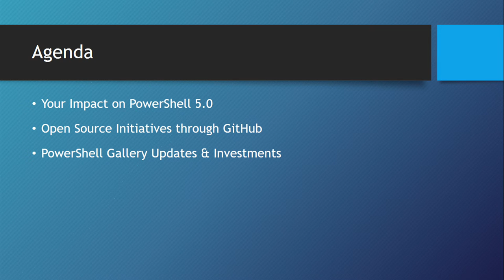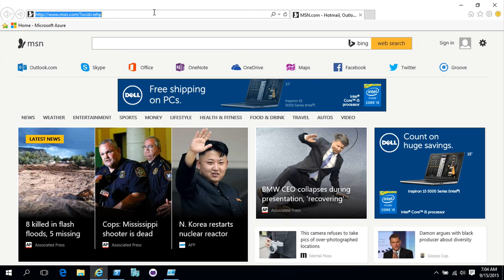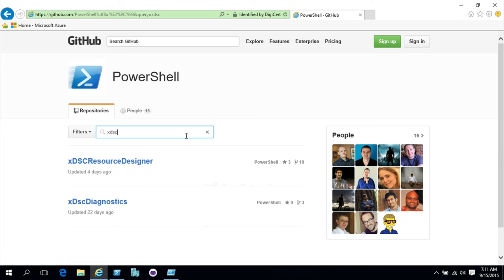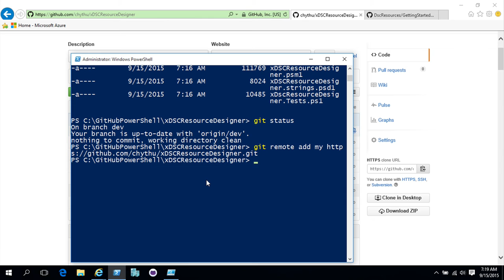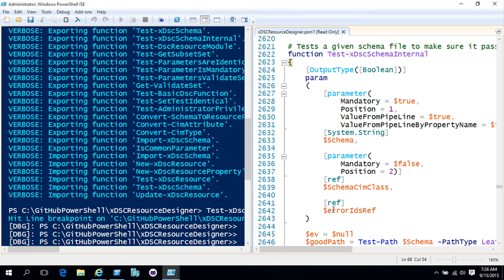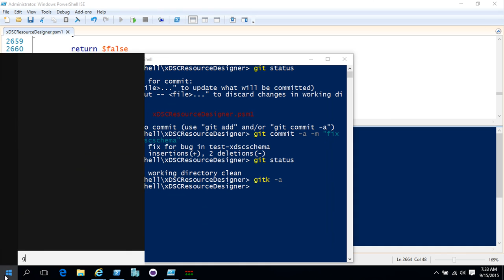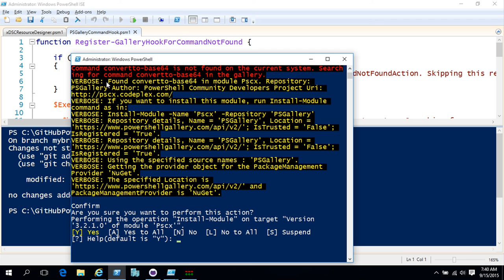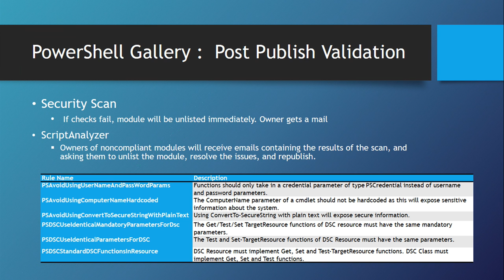Community and PowerShell Achieve More